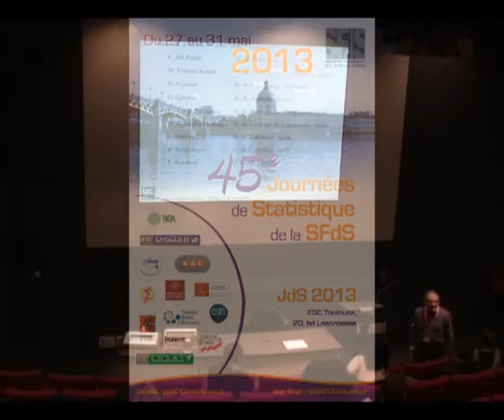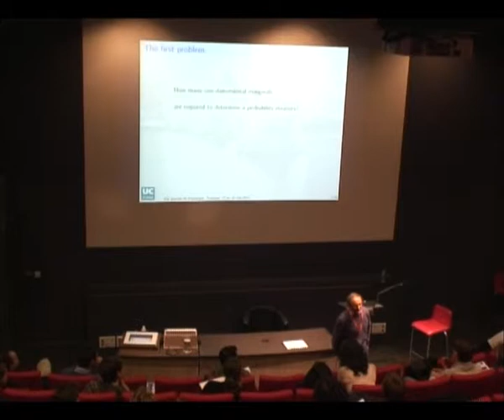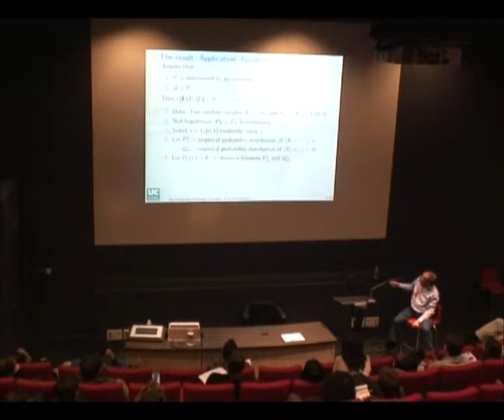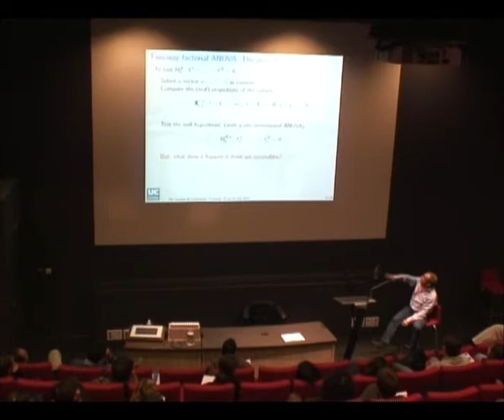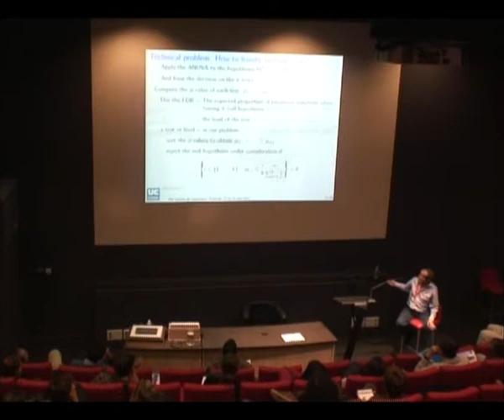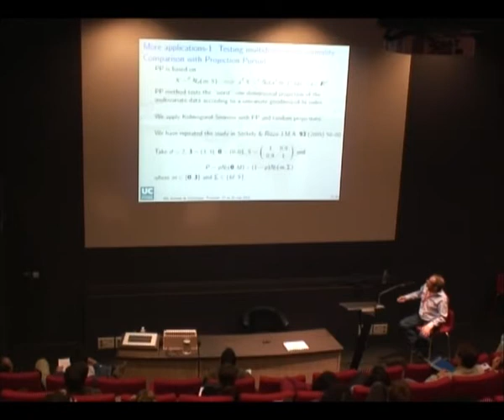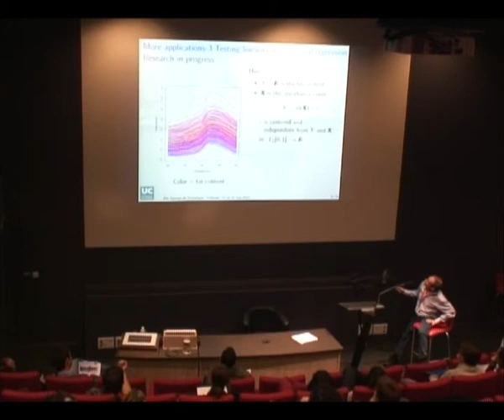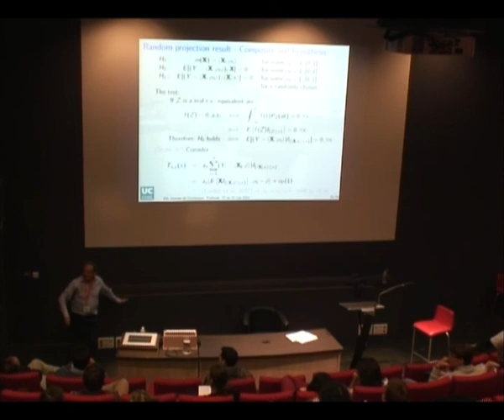Juan Cuesta Albertos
Mardi 28 mai 2013, Toulouse France
Juan A. Cuesta-Albertos (Universidad de Cantabria) : "The random projection method in functional data analysis"